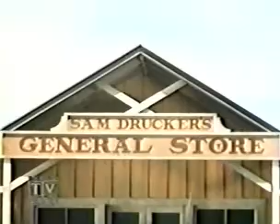Petticoat Junction 7x26 Betty Jo's Business